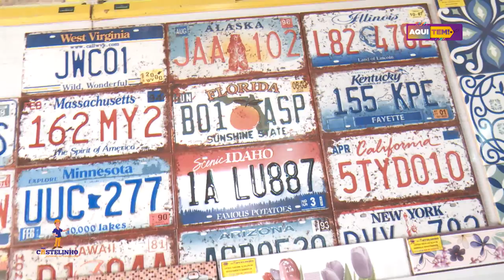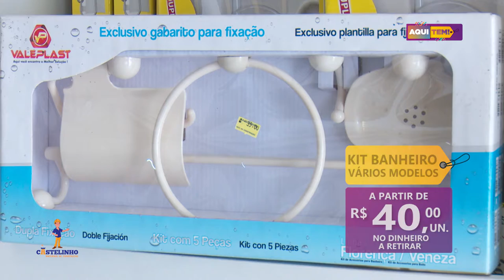Programa Aqui Tem - 24 10 2020 (2º BLOCO)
CASTELINHO
STILLO IMOBILIÁRIA